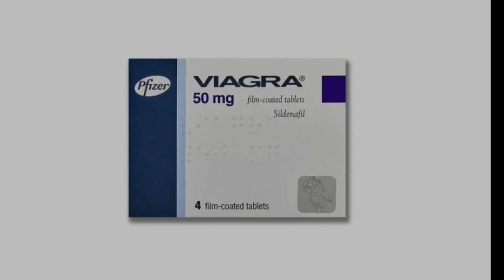Цены на виагру в Турции: ваш полный путеводитель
Присоединяйтесь к нам, когда мы изучаем мир цен на лекарства в Турции, уделяя особое внимание виагре, известному лекарству для лечения эректильной дисфункции. В этом видео мы расскажем вам о цене виагры в различных дозировках. Всегда консультируйтесь с врачом перед покупка или употребление лекарств.